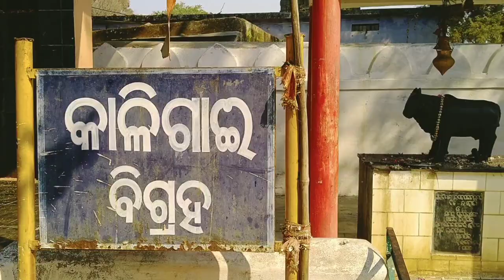ଆମରmarriage anniversary ରେ ଇଟା କେନକେ ଜାଇଥିଲୁ /first time ବସଲି Donga#anniversary#vloge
ଆମରmarriage anniversary ରେ ଇଟା କେନକେ ଜାଇଥିଲୁ /first time ବସଲି Donga

👉ABOUT MYSELF:
➡️NAME: Mita singh
➡️HOBBY: Cooking & travelling
➡️CITY: Bargarh/Odisha/INDIA